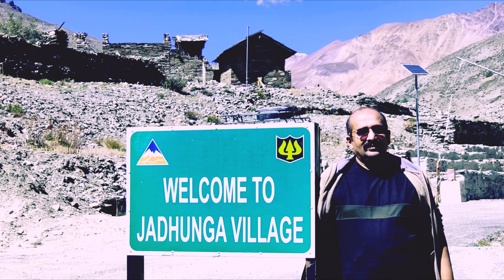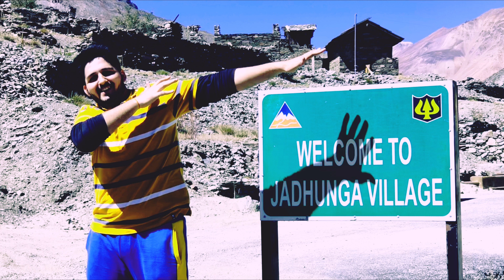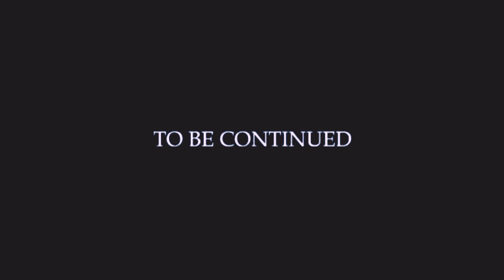जादूंग ~ एक ऐसा गाँव ; देखना तो दूर, जिसका नाम तक नहीं सुना 😱😱😱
जादूंग - उत्तराखण्ड का एक ऐसा गाँव जो चाइना ने बरबाद कर दिया 😡 जिसको देखना तो दूर, नाम तक नहीं सुना किसी ने 1962 की चाइना की  जंग मे ।

Jadung - A village ruined by China in 1962 war. which is Not On The map , youtube google And Never Seen or Heard About, Before.

Mostly tourists come to Uttarkashi to visit Gangotri and Yamunotri, providing information and showing other offbeat places to Encourage tourism in uttarkashi

- Encouraging Uttarkashi Tourism
- Encouraging Bhairoghati and Stay Options
- Encouraging Nelong Valley
- Motivating People to pick up Government Stay Options
- Motivating Gangotri tourists to visit Nelong Valley and Gartang Gali

Special Mentions to pmmodi pmo pmoindia amitshah sdm FRH TRH Officials

Sincere Gratitude to indianarmy and uttarkashi government Officials making me first traveller after indochina #1962

Area of Concern : borderroadsorganisation , indotibetanborderpolice and gnp

Also comment if you want to suggest something or appreciate!

Keep supporting me so that I can continue to make videos.